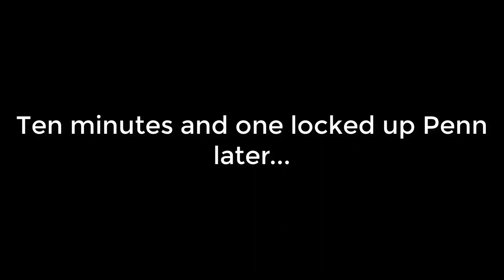Dogfish BLITZ on the Jetty (Trash Fishing) | Brigantine, NJ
In this video I head down to the Jetty in Brigantine, New Jersey hoping to catch some bluefish or stripers on a bunker chunk. Unfortunately that was not the case, but I did end up fighting a ton of tough dogfish/sandsharks, which was insanely fun.

Lure(s)/Bait(s) Used-

 Fresh Bunker

Camera Gear-
GoPro Hero 3 White

Rod(s)-

Reel(s)-

Song- Soul Pandemia - The Love I Need